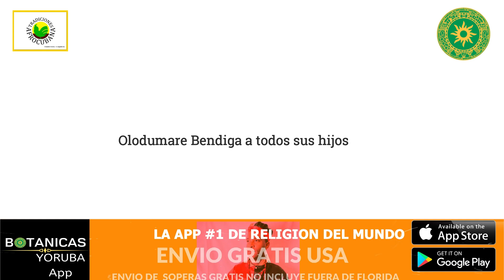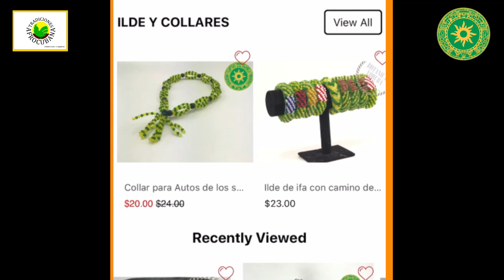La historia de la llegada de Ifá a cuba De Africa Babalawos linajes Tradiciones Ancestrales #1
Tradiciones afrocubana entrevista presidente de la sociedad cultural yoruba miami usa
una ves se abre el link en la parte de arriba le sale descargar app